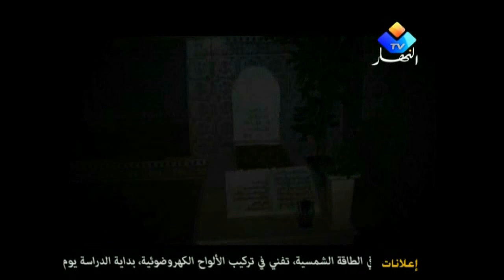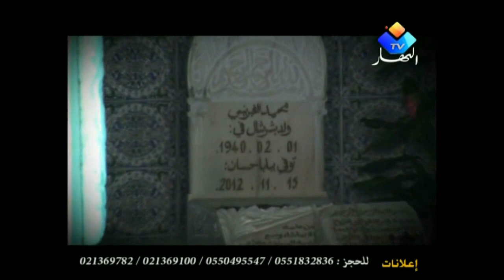الاضرحة في الجزائر عادة ام عبادة ام ماذا...؟